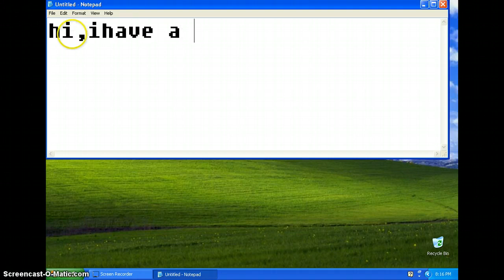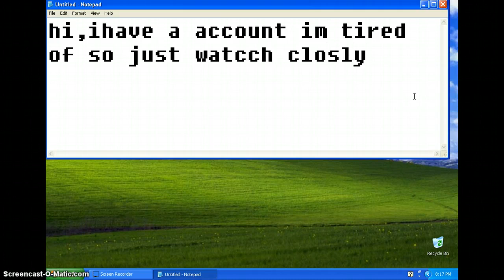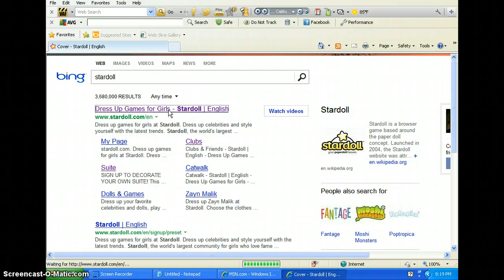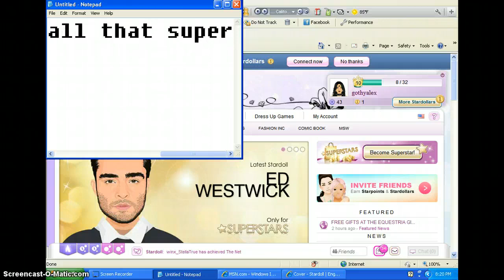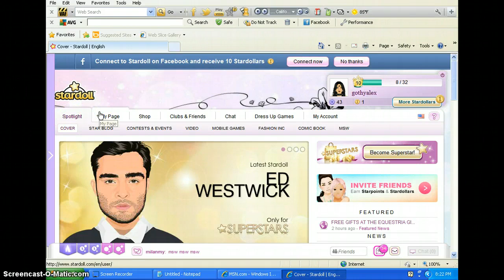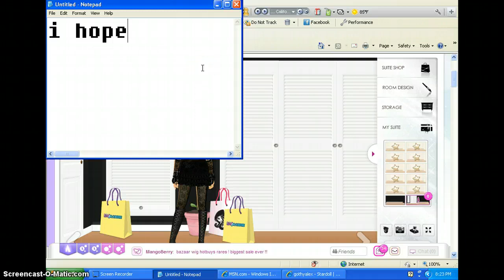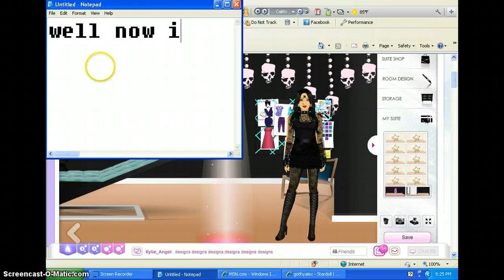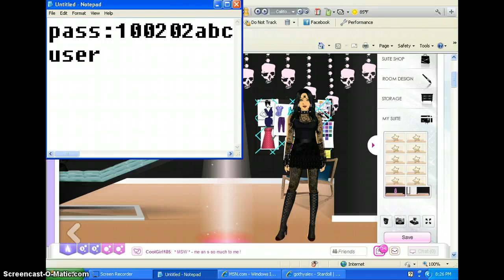account 4 free (its only on level 10)stardoll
this account is only on level 10 beacause i dont work on it much any more!